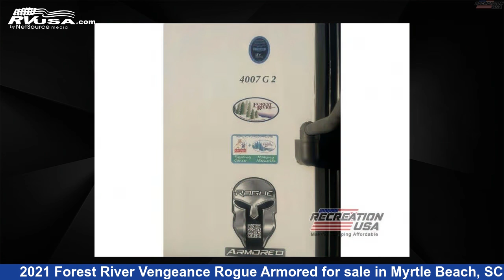Eye-catching 2021 Forest River Vengeance Rogue Armored Toy Hauler RV For Sale in Myrtle Beach, SC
This 2021 Forest River Vengeance Rogue Armored VGF4007G2 is a Toy Hauler RV. It is located in Myrtle Beach, SC 29588 and is offered for sale by Recreation USA. This Used Forest River Is 45' 0" in length and features sleeps 8, Slideout, and 150 gal fresh water capacity. The floorplan layout of this Toy Hauler features Bath and a Half, Front Bedroom, Loft, Two Entry/Exit Doors.

Recreation USA is a dealer for brands like: Coachmen, CrossRoads, East to West, Forest River, Highland Ridge, Redwood RV, Shasta and offers the following rv services: Parts/Accessories, Service. They stock rv types such as: Class C, Destination Trailer, Fifth Wheel, Toy Hauler, Travel Trailer. For more information and pricing on this unit, To see all units available for sale by Recreation USA,